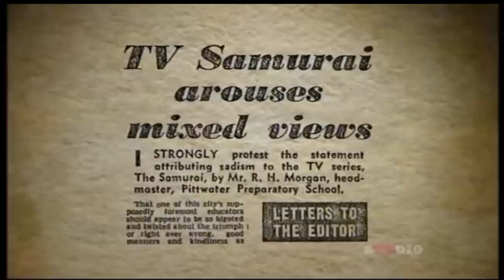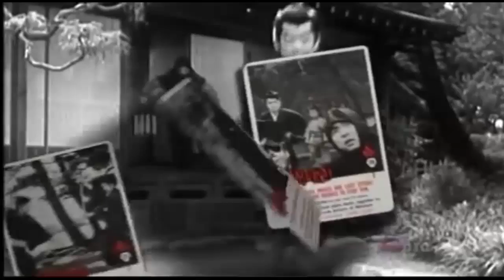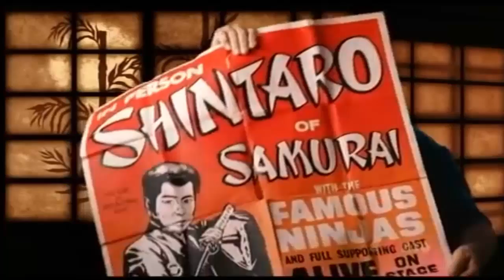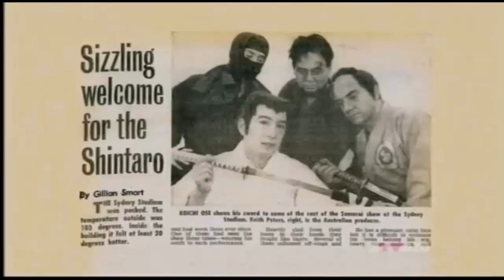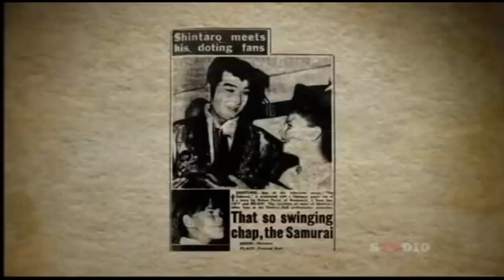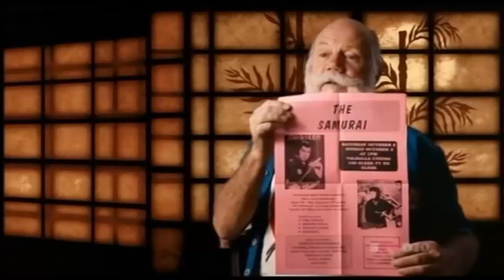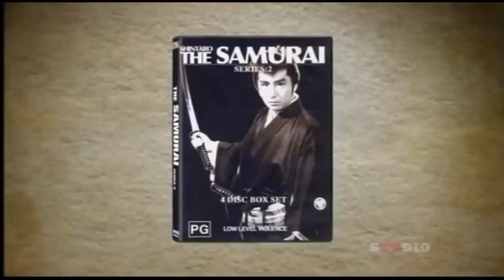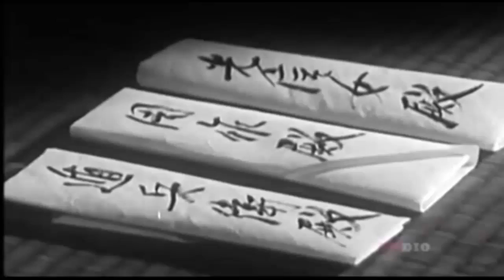Shintaro The Samurai Sensation That Swept Australia in the 1960s [SBS 2009]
Shintaro The Samurai  Sensation That Swept Australia in the 1960s [SBS 2009] Edited version of Terry Donovan's videos:

Description by Terry Donovan's [6 Oct 2012] :
"This is a documentary about the legendary hero of Australian schoolboys (& girls) of the 1960's (including me), the Japanese master swordsman Shintaro who defeated hoards of pajama clad bad guys called (various clans) ninjas. He does battle with the evil "Death Ninja" who can only be defeated in one special way. "